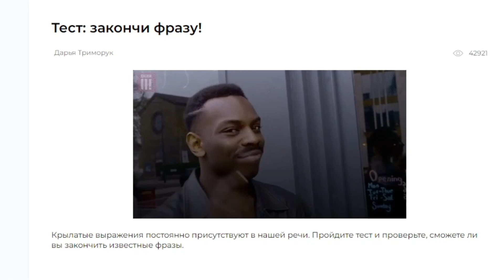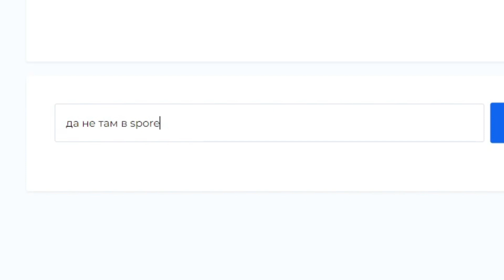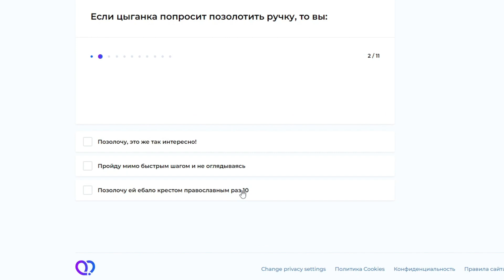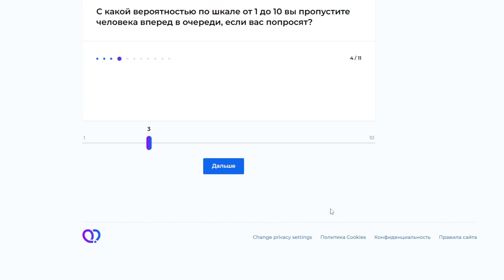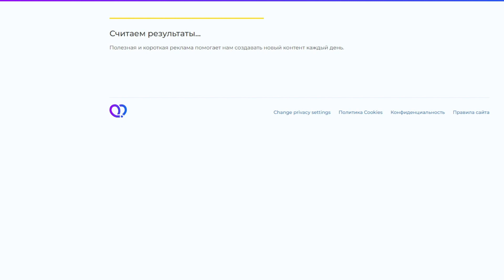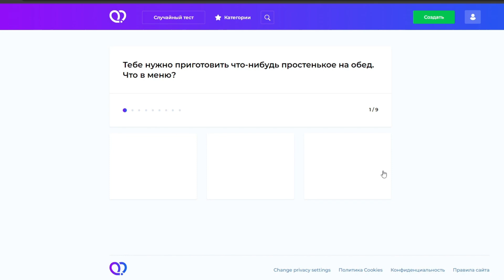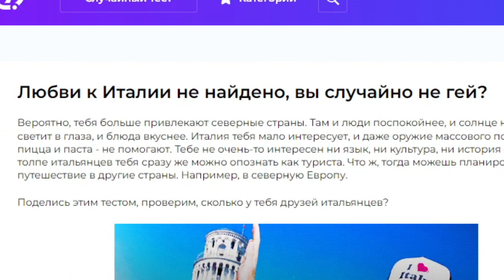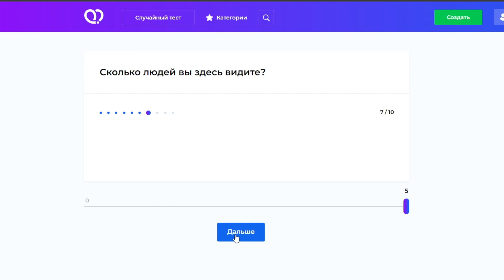Тест по ГИА ОГЭ ЕГЭ RP TP GG WP